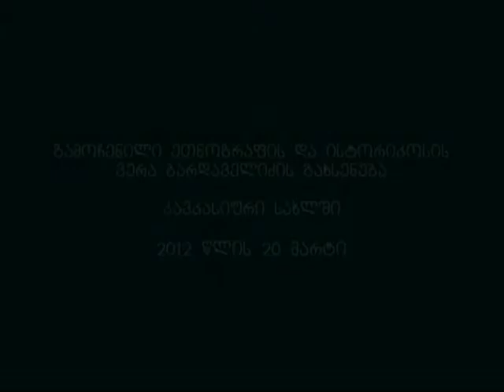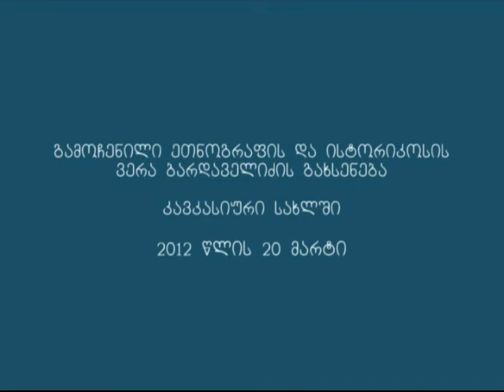Event dedicated to Mrs. Vera Bardavelidze, Caucasian House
Professor Vera Bardavelidze (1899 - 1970) Famous ethnologist, author of several monographs about the ethnology of the Caucasus, is mainly know for her studies of spiritual culture of Mountainous peoples. In March 23, 2012 special event dedicated to Mrs. Vera Bardavelidze took place at the Caucasian House in the frame of the project Cultural Calender supported by European Foundation HORIZON.